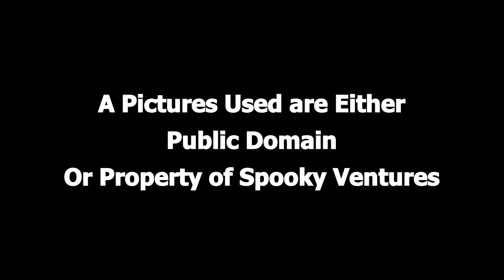Suspense - The Lunatic Hour (Public Domain Radio Show Turned into Video)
Suspense - The Lunatic Hour
Broadcast 1962